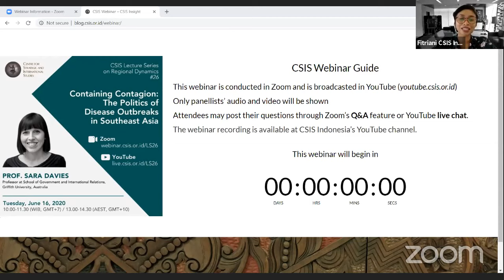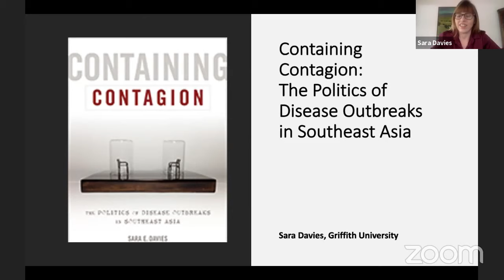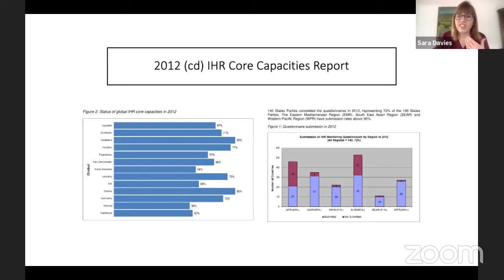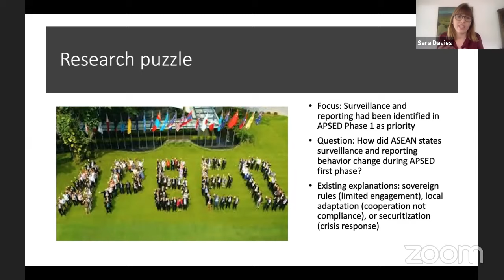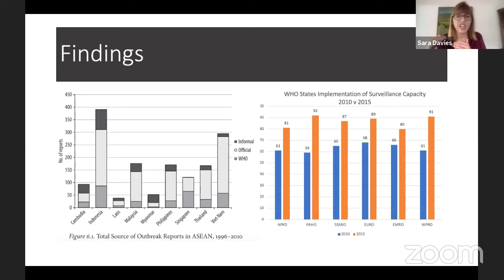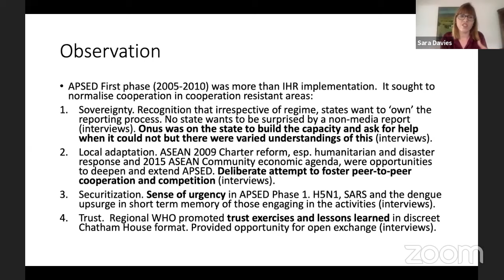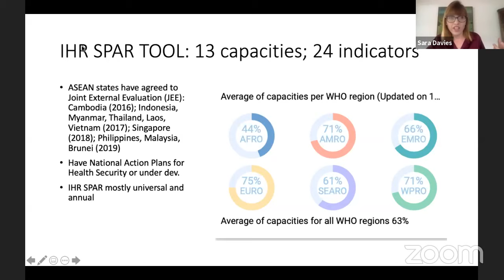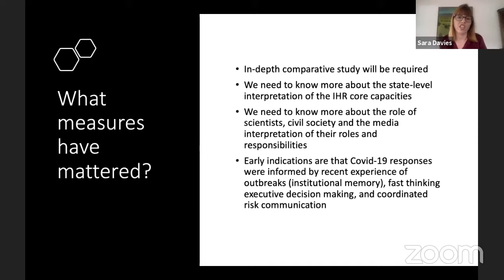Containing Contagion: The Politics of Disease Outbreaks in Southeast Asia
CSIS Lecture Series on Regional Dynamics #26: Containing Contagion: The Politics of Disease Outbreaks in Southeast Asia

Speaker:
- Prof. Sara Davies
Professor at School of Government and International Relations,
Griffith University, Australia

Moderator:
- Dr. Fitriani
Researcher, CSIS Indonesia